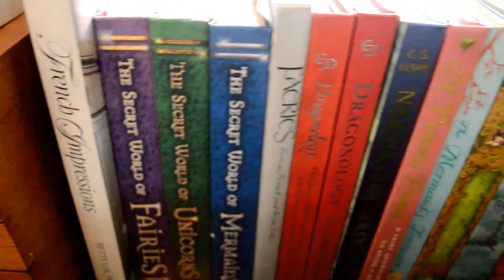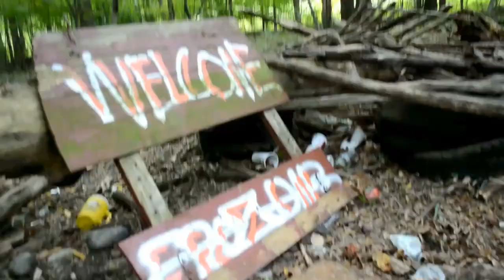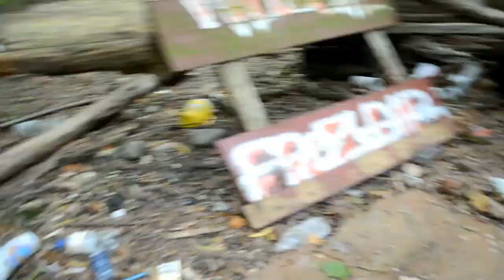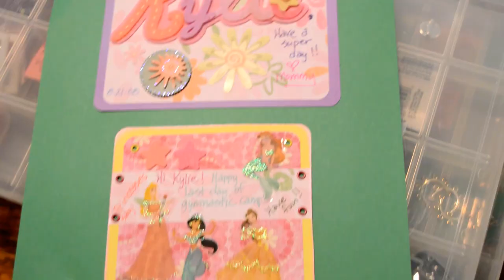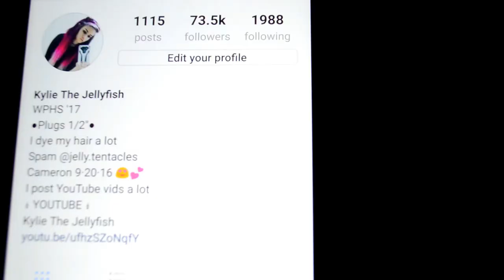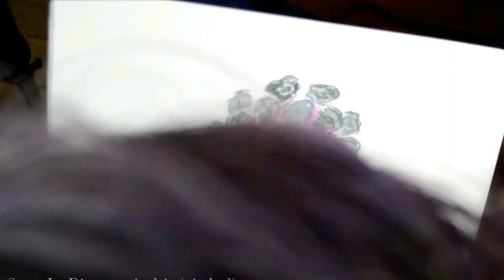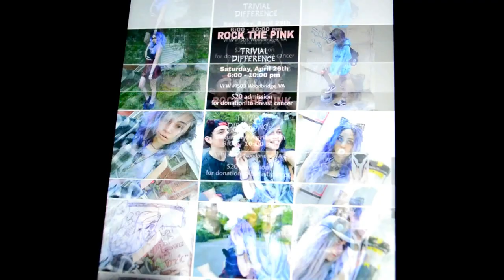20 Stories About My Life! - My Personal Lifebook 2017